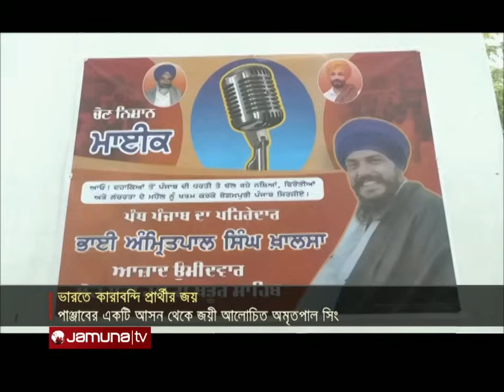কারাগার থেকে লড়েই জয় পেলেন খালিস্তানি নেতা অমৃতপাল | India Election | Jailed Winner | Jamuna TV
কারাবন্দি অবস্থায় লোকসভা নির্বাচনে অংশ নিয়ে, জয় পেলেন আলোচিত শিখ নেতা অমৃতপাল সিং। উত্তর পাঞ্জাবের একটি আসন থেকে তিনি ভোটে দাঁড়িয়েছিলেন।

Address:
Bangladesh.